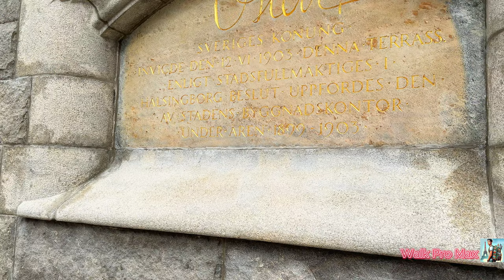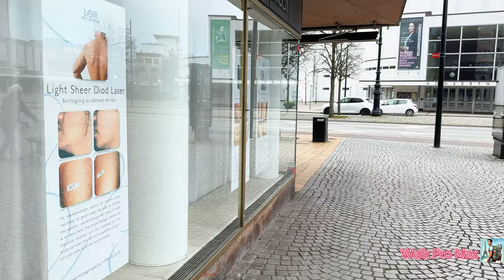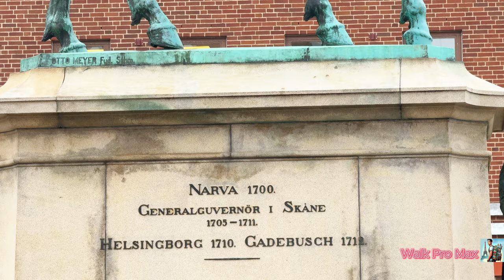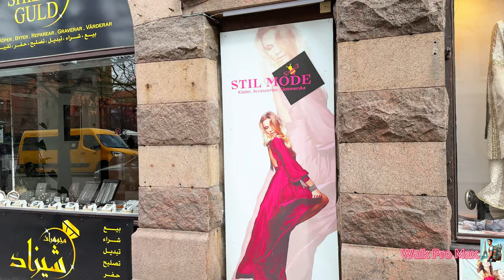Sweden Walking Tour 4K - Helsingborg Sweden 4k - Virtual Tour of Europe - Sweden 2024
Be the part of this Sweden Walking Tour 4K, in this episode covering Helsingborg Sweden 4k. Welcome to a captivating journey through the picturesque streets of Helsingborg, Sweden. Join us as we embark on a virtual walking tour that begins at the iconic Karnan, leading us through the enchanting Terrace Stairs, bustling Kullagatan, and the historic Järnvägsgatan, all the way to the charming Gustav Adolf Church along Södergatan. Get ready to immerse yourself in the rich culture, stunning architecture, and vibrant atmosphere of this enchanting city. Sweden Walking Tour 4K has it all.

Our Sweden Walking Tour 4K adventure commences at Karnan, the medieval fortress that stands as a proud symbol of Helsingborg's past. As we stand atop this ancient stronghold, we're greeted by panoramic views of the city and the sparkling waters of the Øresund Strait. Take a moment to soak in the centuries of history that echo through the stone walls before we descend the Terrace Stairs.

During this Sweden Walking Tour 4K Descending the Terrace Stairs, we're greeted by the lively ambiance of Kullagatan. This bustling pedestrian street is lined with an array of shops, cafes, and restaurants, offering a delightful blend of modern amenities and historic charm. Take a leisurely stroll down this vibrant thoroughfare, where the cobblestone streets are adorned with colorful storefronts and the aroma of freshly brewed coffee fills the air.

Continuing along Järnvägsgatan, we encounter the majestic Helsingborg Town Hall, an architectural masterpiece that dominates the city skyline. With its striking facade and towering spire, the Town Hall is a testament to Helsingborg's rich heritage and enduring civic pride. Pause to admire the intricate details of this historic landmark before we resume our Sweden Walking Tour 4K.

Our Sweden Walking Tour 4K carries us along Södergatan, where the graceful Gustav Adolf Church beckons with its graceful silhouette. As we approach, the sound of church bells fills the air, adding to the tranquil atmosphere of this serene enclave. Take a moment to explore the surrounding streets, where charming boutiques, cozy cafes, and inviting galleries await.

Strolling along Södergatan, we're treated to a delightful mix of old-world charm and modern flair. From quaint antique shops to trendy boutiques, this bustling street offers something for every taste and preference. Take your time to browse the eclectic array of goods on offer, from artisanal crafts to designer fashion, as you soak in the vibrant energy of the city. Sweden Walking Tour 4K will satisfy your thirst of virtual tour.

As our journey through Helsingborg draws to a close, take a moment to reflect on the sights and sounds we've encountered along the way. From the historic landmarks to the bustling streets, this enchanting city has captivated us with its beauty, history, and charm. Whether you're exploring its ancient fortresses or savoring its culinary delights, Helsingborg is a destination that never fails to enchant and inspire. Thank you for joining us on this virtual walking tour, and until next time, farewell from the heart of Sweden's coastal gem.